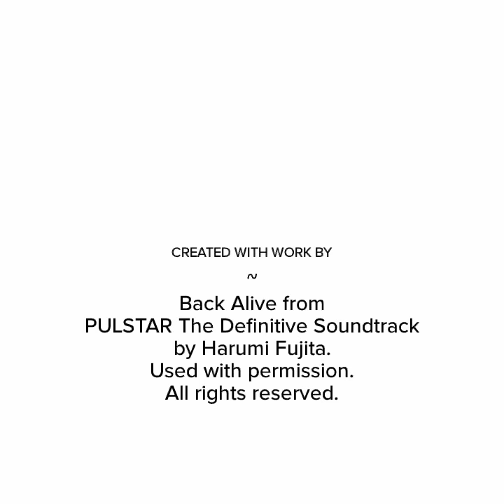Otakon 2020 Welcomes Harumi Fujita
Otakon is excited to welcome HARUMI FUJITA to Otakon2020

Harumi Fujita was born in Osaka, Japan. After graduating from music school, she joined Osaka-based SNK in 1983, where she composed for Mad Crasher. She moved to Capcom shortly thereafter, where she worked on iconic franchises like Ghosts ’n Goblins, Bionic Commander, Chip ’n Dale, Final Fight and Mega Man 3. She became independent going into the 1990s, and worked on titles like Tomba!, PULSTAR and BLAZING STAR. More recently, she composed for Spidersaurs with WayForward. Today, Fujita enjoys travel and working on music for games and other media with her son, who is a mixing engineer.